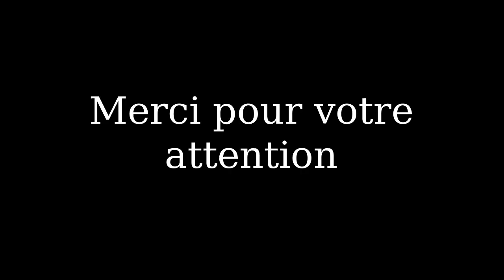Demo: Fenêtre de hangar en clair obscur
Aquarelle réalisée entre pose et retrait de couleurs sur fond humide, rehaussée de lavis.

Source musicale You Tube
Artiste : __url_artiste__